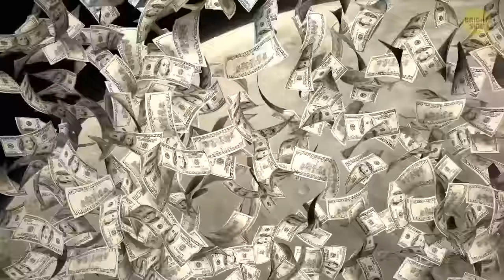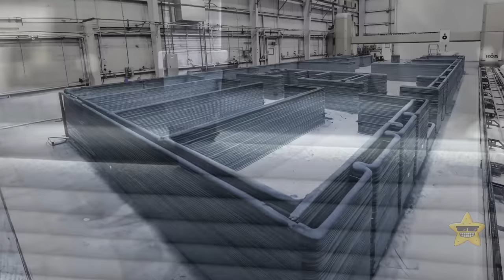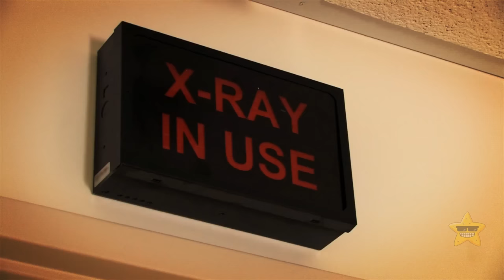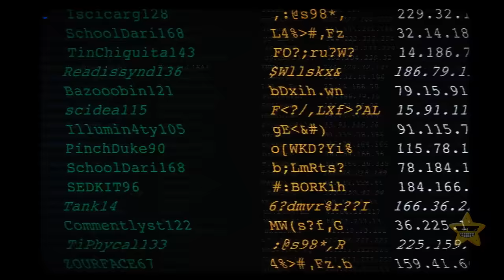Why is no one sending people to the Moon now?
Unlock the mystery behind the absence of human missions to the Moon in recent decades in this intriguing video. Delve into the factors and circumstances that have contributed to the hiatus in lunar exploration. From shifting priorities to technological challenges, we unravel the complexities that have kept astronauts from setting foot on the lunar surface in recent years. Join us on this cosmic exploration as we seek to understand the compelling reasons behind the hiatus in human lunar missions and explore the potential resurgence of interest in returning to our celestial neighbor.